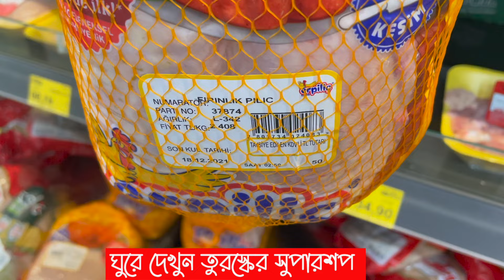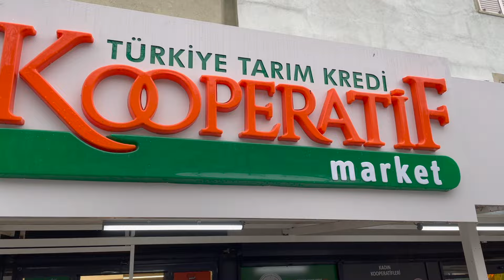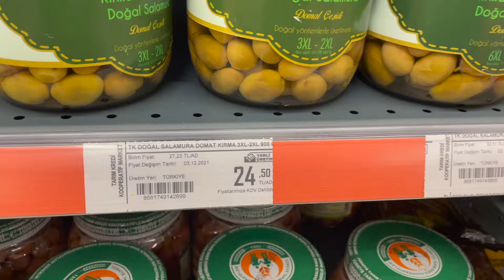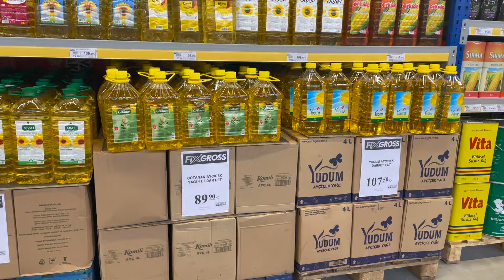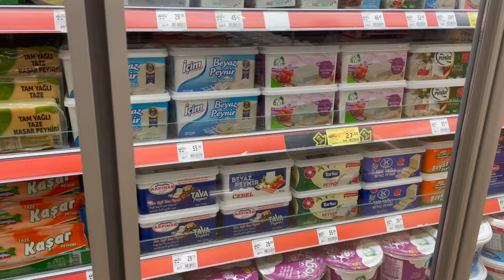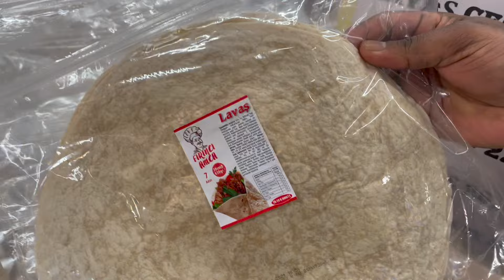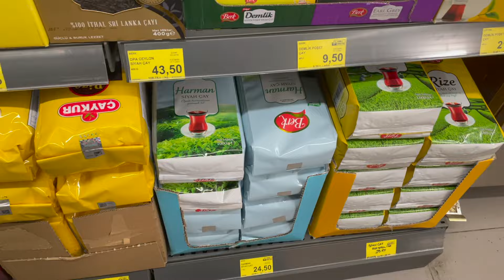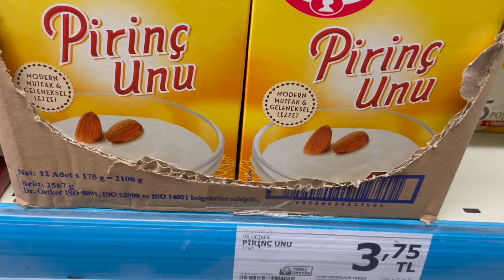তুরস্কের সুপার মার্কেটে পণ্যের মূল্য! সত্যিই অবিশ্বাস্য! - Sorwar Alam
প্রশ্নের দ্রুত উত্তর পেতে, স্পেশাল প্রোগ্রাম দেখতে এবং সরোয়ার আলমের সাথে সরাসরি যোগাযোগ করতে এই চ্যানেলে মেম্বার হতে পারেন।

কপিরাইট সতর্কীকরণঃ এই চ্যানেলের যে কোনো অডিও, ভিডিও, বা কন্টেন্ট সম্পূর্ণ বা আংশিক কপি করা, পুনরায় ব্যবহার করা, অন্য কোনও ভিডিওতে ইউজ করা সম্পূর্ণ নিষিদ্ধ। তবে অনুমতি নিয়ে ব্যাবহার করা যাবে।